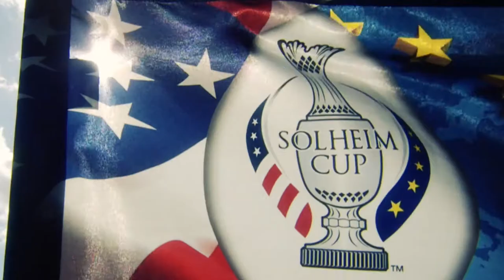Escape to the Costa del Sol - short edit